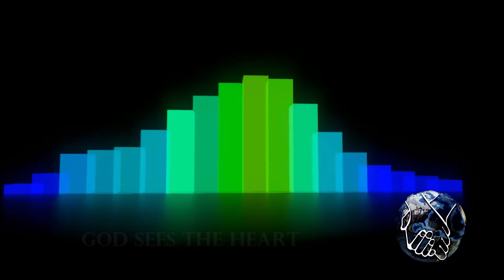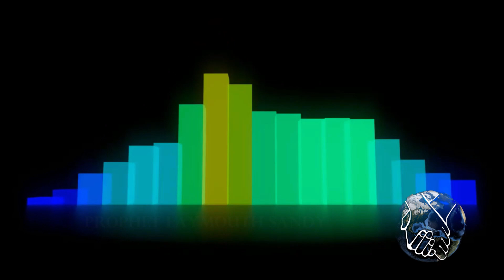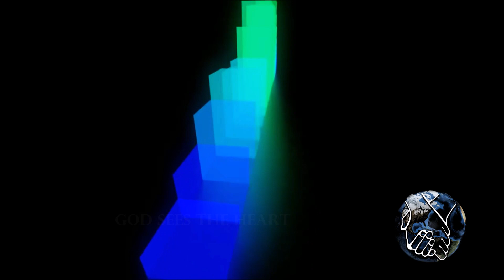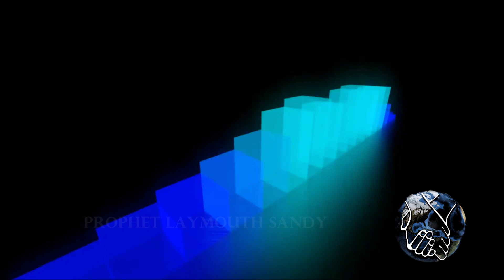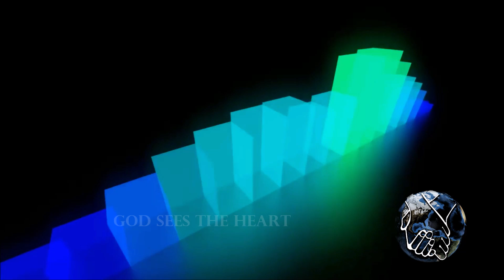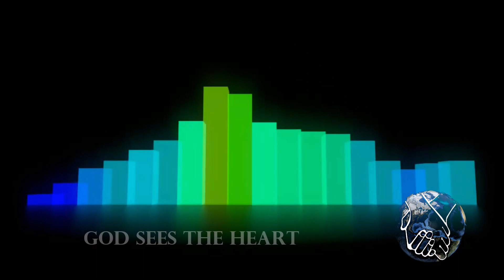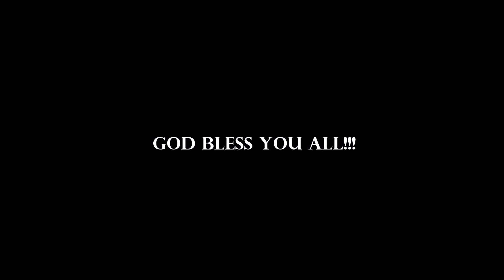God Sees The Heart || Prophet Laymouth Sandy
God wants us to be more conscious of Him than we are of others. Our actions, thoughts and desires are before Him continually.